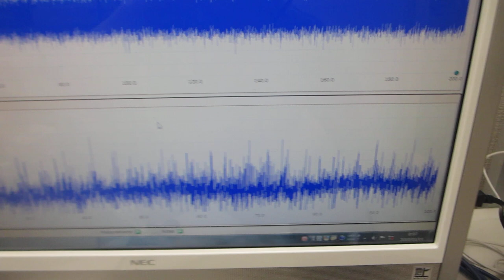オリジナル超音波プローブの伝搬特性テスト（超音波の非線形伝搬現象を測定・評価する技術）